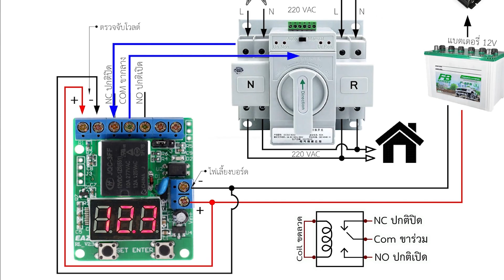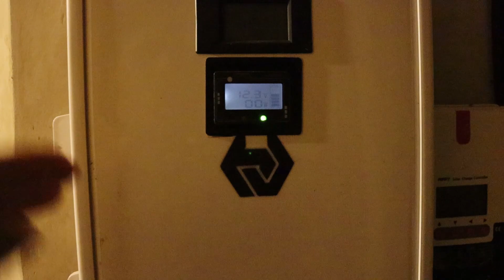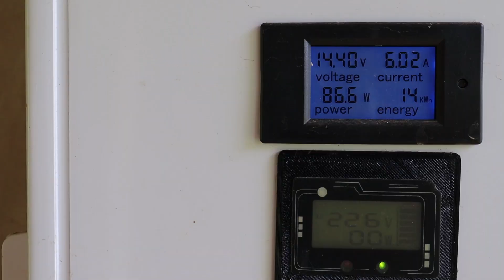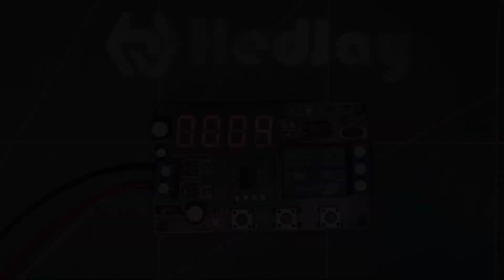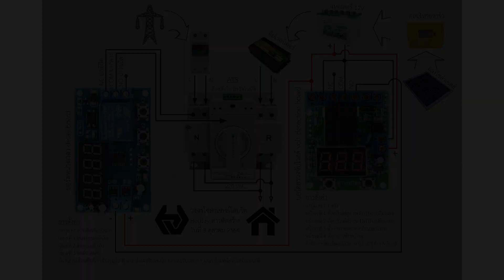50-50 ใช้ครึ่งเก็บครึ่ง ระบบโซล่าเซลล์ไฮบริด | half use half hybrid solar system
คลิปนี้เป็นการปรับปรุงระบบโซล่าเซลล์แบบใช้ตัวสลับไฟฟ้าอัตโนมัติ ATS ให้สามารถตรวจจับโวลต์แบตเตอรี่และหน่วงเวลาได้ ที่มีคุณสมบัติเทียบเท่าระบบโซล่าเซลล์ไฮบริดทั่วไป โดยการเพิ่มบอร์ดตรวจจับโวลต์ เมื่อโวลต์ถึง 13V จะทำงานจ่ายไฟฟ้าไปให้บอร์ดหน่วงเวลาอีก 3600 วินาทีหรือ 1 ชั่วโมงเพื่อเช็คว่าแบตเตอรี่เต็มจริง แล้วบอร์ดหน่วงเวลาจะตัดไฟฟ้าที่จ่ายเข้าตัวควบคุมด้านไฟปกติ N ของตัวสลับไฟฟ้าอัตโนมัติ ที่เราได้ต่อสายออกมาใส่ขา NC ปกติปิดของบอร์ดหน่วงเวลา  หลอกว่าไฟฟ้าดับ ทำให้ตัวสลับไฟฟ้าอัตโนมัติ หมุนมาใช้ไฟฟ้าจากอินเวอร์เตอร์โซล่าเซลล์ และเมื่อโวลต์แบตเตอรี่ต่ำกว่า 12V บอร์ดตรวจจับโวลต์จะตัดการทำงานทำให้บอร์ดหน่วงเวลาหยุดการทำงานด้วยและรีเลย์จะกลับไปทำงานที่ NC ปกติปิดทำให้ไฟเข้าไปสู้ตัวควบคุมตัวสลับไฟฟ้าอัตโนมัติทางด้านไฟปกติ N ก็จะหมุนมาใช้ไฟหลักจากการไฟฟ้า เพื่อสำรองแบตเตอรี่ที่เหลืออีกครึ่งหนึ่งไว้ตอนไฟฟ้าดับและเป็นการยืดอายุการใช้งานแบตเตอรี่ตะกั่วกรด

ATS 2P 63A  สวิตซ์สลับแหล่งจ่ายไฟ อัตโนมัติ ระบบไฟฟ้าสำรอง
DC 12 โวลต์การตรวจจับแรงดันไฟฟ้า
ตั้งเวลาหน่วงเวลารีเลย์ตั้งเวลาวงจรกระแสตรง 12 โวลต์